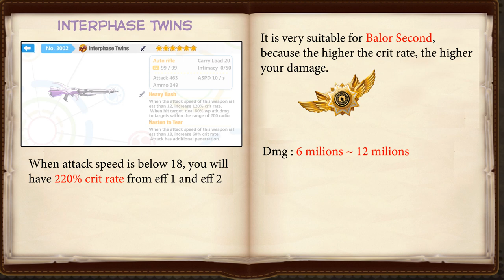[Guns Girl Honkai Gakuen] Interphase Twins version 5.6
Song :  Arealy - Holiday